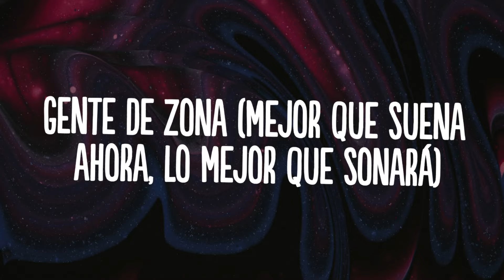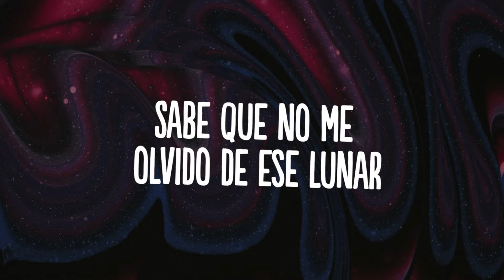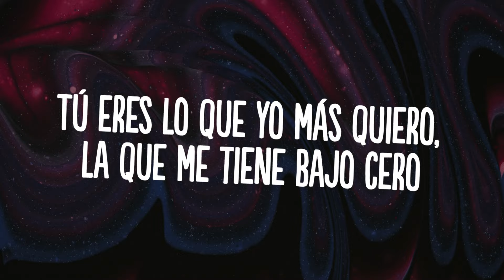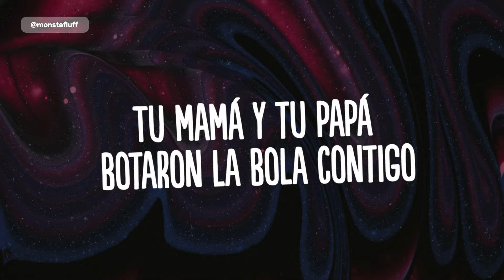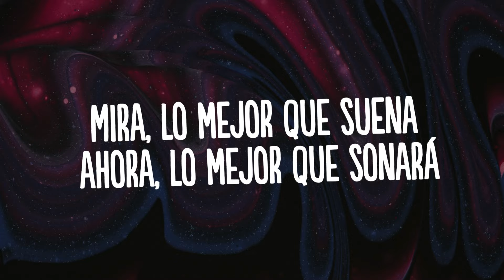Gente de Zona - Q'lona (Letra/Lyrics)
👍  Song: Gente de Zona - Q'lona (Letra/Lyrics)

🎤 Lyrics: Gente de Zona - Q'lona

Woh-na-nao
Mamá te hizo c*lona-na
Un booty que impresiona, no
Mi sueño hecho persona-na, yeah
Vamo', ja

Gente De Zona (Lo mejor que suena ahora, lo mejor que sonará)
Brr (De Cuba pa' Miami, y de Miami por ahí pa' allá)
(Pututi, yo te lo dije)
Pónle

Woh-na-na
Mamá te hizo c*lona-na (Na-na-nalgona)
Un booty que impresiona-na
Un sueño hecho persona-na, yeah-eh (Randy Malcom)

Quiero un beso tuyo pa' desayunar
Sabe' que no me olvido de ese lunar
Tú ere' lo que yo más quiero, la que mе tiene bajo cero
Vamos a comеter un delito, si tú me sirves, mami, repito (Woh-oh-oh)
Y ese cuerpo es lo que yo necesito (El Monarca)

Tú pones a la disco on fire (No, woh)
Caliente como el sol en la playa
Hola, girla, do yo wanna dance? (¿Qué, qué?)
Tú pones a la disco on fire (Woh)
Caliente como el sol en la playa (¿Qué, qué?)
Que el viento te levante la saya
Lo tuyo es natural, tú no ensayas (Pónle)

Woh-na-na
Un sueño hecho persona-na, yeah-eh (Repítelo otra vez, vamo')

Woh-na-na
Un booty que impresiona-na (Na-na-nalgona)
Un sueño hecho persona-na, yeah-eh

Tu mamá y tu papá botaron la bola contigo
Hicieron la mujer perfecta y yo soy testigo
Con labios que provocan
Y derroche de sensualidad cuando muerdes tu boca (A mí me provoca, vamo')

Hola, girla, do yo wanna dance? (¿Qué?)

Woh-na-na
Un sueño hecho persona-na, yeah-eh (Uno, do', tre', vamo')

(Oh-oh)
Gente De Zona
(Woh-oh-oh-oh-oh)
Mira, lo mejor que suena ahora, lo mejor que sonará
(Woh-oh-oh-oh-oh)
Na-na-na-nalgona, todo natural y nada silicona, ay

(Woh-oh-oh-oh-oh)
De Cuba, mira, ahora, vamo'
(Woh-oh, oh-oh-oh-oh-oh; báilalo
Oh-oh-oh-oh-oh; diferente
Oh-oh-oh-oh-oh)
Oh-na-na